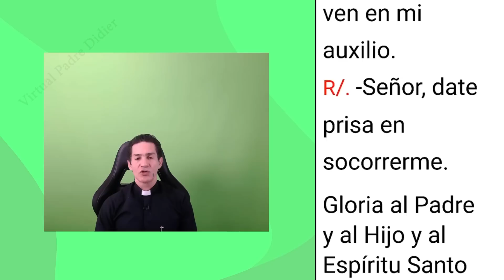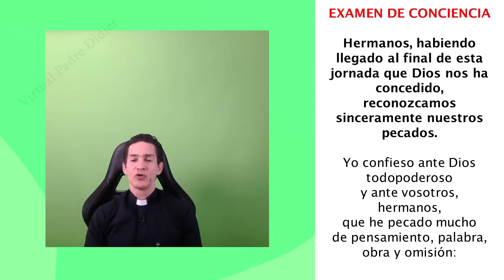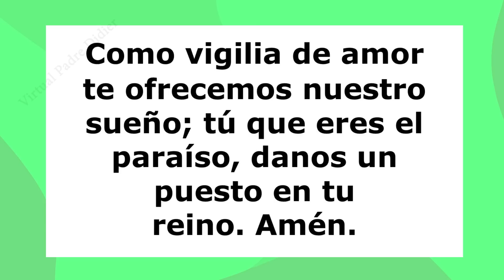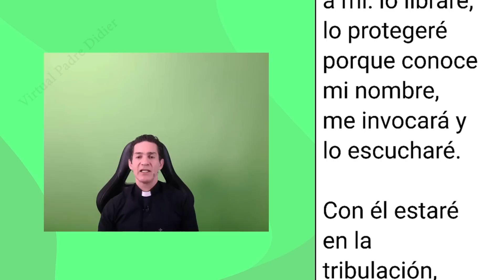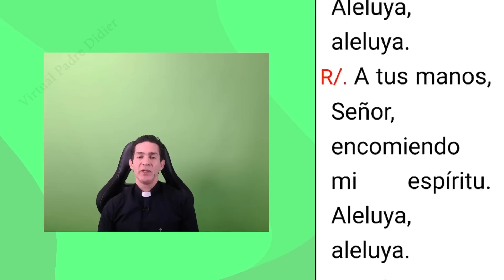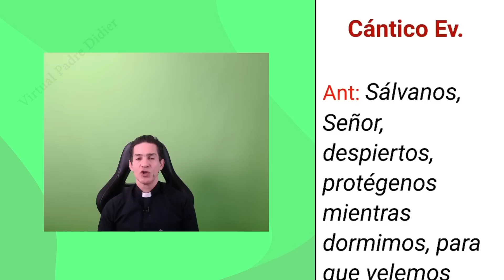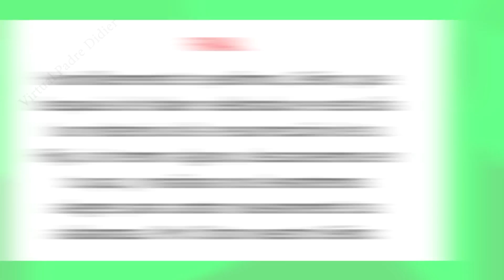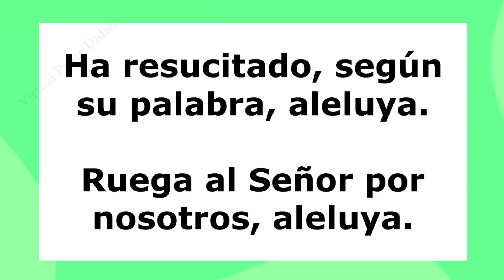Completas de hoy Domingo 23 abril 2023. Oración de la noche. III Semana de Pascua. Padre Didier.